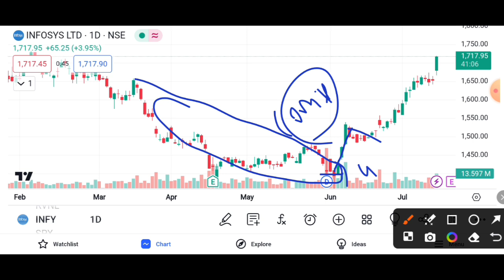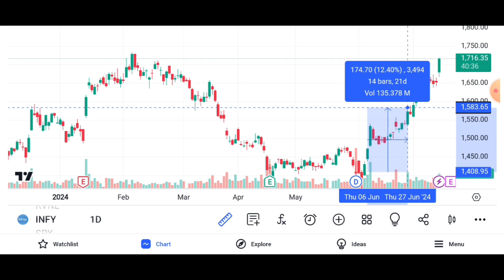INFOSYS SHARE 4% ⏫ JUMP, SHARE BREAKOUT || INFOSYS SHARE TARGET 🎯|| INFOSYS SHARE LATEST NEWS